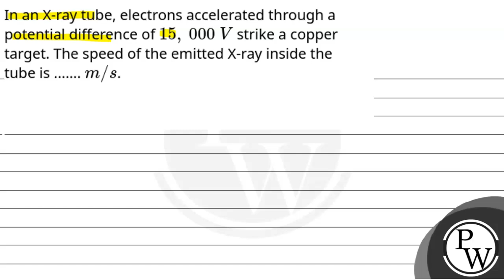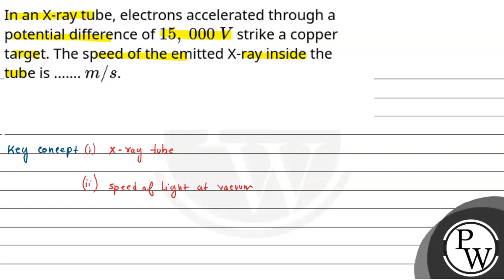In an X-ray tube, electrons accelerated through a potential difference of15,&#160;000&#160;V str....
In an X-ray tube, electrons accelerated through a potential difference of15,&#160;000&#160;V strike a copper target. The speed of the emitted X-ray inside the tube is m/s.